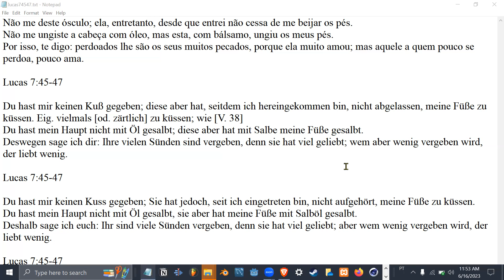Biblia Alemão cmpsvd1970